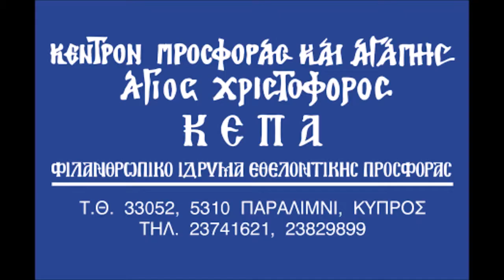ΚΑΤ' ΟΙΚΟΝ ΔΙΑΝΟΜΗ ΦΑΓΗΤΟΥ ΑΠΟ ΤΟ 1998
(English translation follows)

ΑΠΟ ΤΟΝ ΦΕΒΡΟΥΑΡΙΟ 1998 ΤΟ ΚΕΠΑ ΛΕΙΤΟΥΡΓΕΙ ΤΟ ΠΡΟΓΡΑΜΜΑ ΤΗΣ ΚΑΤ' ΟΙΚΟΝ ΔΙΑΝΟΜΗΣ ΖΕΣΤΟΥ ΦΑΓΗΤΟΥ ΣΕ ΑΠΟΡΕΣ ΟΙΚΟΓΕΝΕΙΕΣ. ΚΑΘΗΜΕΡΙΝΑ, ΑΠΟ ΤΟ ΦΕΒΡΟΥΑΡΙΟ ΤΟΥ 1998 ΔΙΑΝΕΜΕΙ 50 ΕΩΣ 70 ΜΕΡΙΔΕΣ ΖΕΣΤΟΥ ΦΑΓΗΤΟΥ ΣΕ ΑΠΟΡΟΥΣ ΚΑΙ ΔΥΣΠΡΑΓΟΥΝΤΕΣ ΣΥΝΑΝΘΡΩΠΟΥΣ ΜΑΣ. ΓΙΑ ΝΑ ΛΕΙΤΟΥΡΓΕΙ Η ΔΙΑΝΟΜΗ ΖΕΣΤΟΥ ΦΑΓΗΤΟΥ ΕΡΓΑΖΕΤΑΙ ΕΜΜΙΣΘΟ ΠΡΟΣΩΠΙΚΟ ΑΛΛΑ ΚΑΙ ΑΡΚΕΤΟΙ ΕΘΕΛΟΝΤΕΣ. Η ΚΟΥΖΙΝΑ ΤΟΥ ΚΕΠΑ ΚΑΘΗΜΕΡΙΝΑ ΜΑΓΕΙΡΕΥΕΙ ΓΙΑ: 1. ΚΑΤ ΟΙΚΟΝ ΔΙΑΝΟΜΗ ΖΕΣΤΟΥ ΦΑΓΗΤΟΥ ΣΕ ΑΠΟΡΕΣ ΟΙΚΟΓΕΝΕΙΕΣ 2. ΓΙΑ ΤΟΥΣ ΕΝΟΙΚΟΥΣ ΣΤΟ ΚΕΝΤΡΟ ΦΡΟΝΤΙΔΑΣ - ΑΠΟΚΑΤΑΣΤΑΣΗΣ ΚΑΙ ΣΤΕΓΗΣ ΗΛΙΚΙΩΜΕΝΩΝ 3. ΓΙΑ ΤΑ ΠΑΙΔΑΚΙΑ ΣΤΟ ΕΙΔΙΚΟ ΣΧΟΛΕΙΟ «ΦΑΡΟΣ ΖΩΗΣ» ΠΟΥ ΦΙΛΟΞΕΝΕΙ ΤΟ ΚΕΠΑ 4. ΓΙΑ ΤΟΥΣ ΚΡΑΤΟΥΜΕΝΟΥΣ ΣΤΟΥΣ ΑΣΤΥΝΟΜΙΚΟΥΣ ΣΤΑΘΜΟΥΣ ΑΓΙΑΣ ΝΑΠΑΣ, ΔΕΡΥΝΕΙΑΣ, ΞΥΛΟΦΑΓΟΥ. 5. ΓΙΑ ΤΟΥΣ ΜΑΘΗΤΕΣ ΤΟΥ ΟΛΟΗΜΕΡΟΥ ΣΧΟΛΕΙΟΥ Α’ ΔΗΜΟΤΙΚΟΥ ΠΑΡΑΛΙΜΝΙΟΥ ΣΑΣ ΕΥΧΑΡΙΣΤΟΥΜΕ ΟΛΟΥΣ ΓΙΑ ΤΗ ΒΟΗΘΕΙΑ ΣΑΣ.

Αν θέλετε να συνεισφέρετε σε αυτή την δραστηριότητα , μπορείτε να κάνετε κάποια εισφορά στους πιο κάτω λογαριασμούς του ΚΕΠΑ με τη σημείωση ΓΙΑ ΤΗΝ ΚΑΤ’ ΟΙΚΟΝ ΔΙΑΝΟΜΗ ΦΑΓΗΤΟΥ.

Ελληνική Τράπεζα IBAN: CY 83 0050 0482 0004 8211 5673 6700 SWIFT (BIC) : HEBACY2N

Τράπεζα Κύπρου IBAN: CY 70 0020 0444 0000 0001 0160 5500 SWIFT (BIC) : BCYPCY2N

SINCE FEBRUARY 1998 ΚΕΠΑ 'Αγιος Χριστόφορος KEPA Agios Christoforos IS DELIVERING FOOD IN THE HOMES OF PEOPLE IN NEED. (MEALS ON WHEELS PROGRAM) 50-70 PORTIONS OF HOT MEALS ARE DELIVERED TO THE DOORS OF FAMILIES IN NEED. FOR THIS PROGRAM WE HAVE MANY VOLUNTEERS THAT HELP US FOR THAT. OUR KITHEN ARE COOKING FOR: 1. MEALS ON WHEELS FOR FAMILIES IN NEED (DELIVERED TO THEIR DOOR. 2. FOR THE RESIDENTS OF THE KEPA HOME CARE FOR ELDERS 3. FOR THE CHILDREN OF THE SPECIAL SCHOOL “LIGHTHOUSE OF LIFE” “FAROS ZOIS” WHICH IS ACCOMODATED IN KEPA SINCE 1998. 4. FOR THE PRISONERS IN THE POLICE STATIONS IN AYIA NAPA, DERYNIA, XYLOPHAGOU AND XYLOTYMPOY VILLAGES. 5. FOR THE STUDENTS OF THE FIRST PRIMARY SCHOOL OF PARALIMNI.

THANK YOU ALL FOR YOUR HELP.
If you would like to help this initiative please make a donation at the below bank accounts of KEPA with the phrase: MEALS ON WHEELS KEPA

Hellenic Bank IBAN: CY 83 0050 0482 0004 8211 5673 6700 SWIFT (BIC) : HEBACY2N

Bank of Cyprus IBAN: CY 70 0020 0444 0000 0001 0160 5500 SWIFT (BIC) : BCYPCY2N